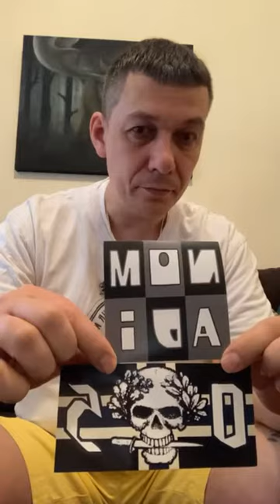Isshoes 48 Ben Diaz minute silence and unboxing episode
A live Instagram show about sneakers music clothing and street culture